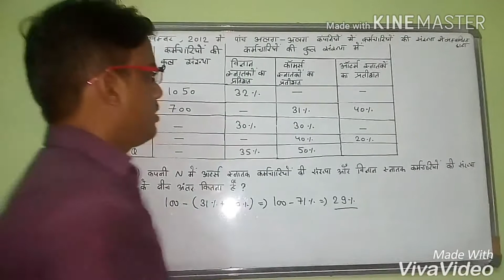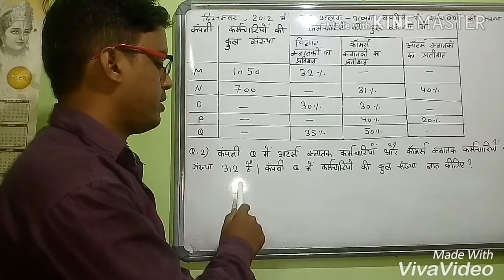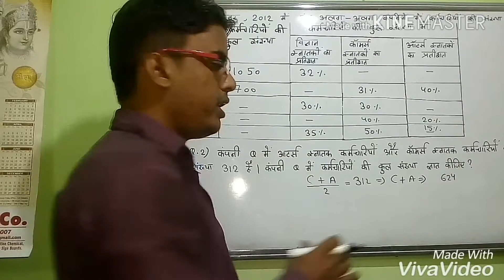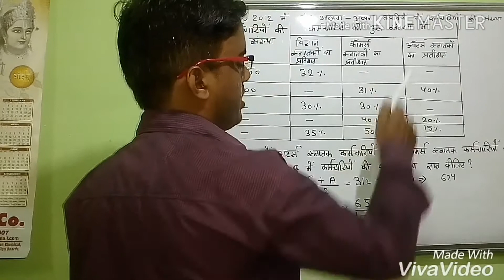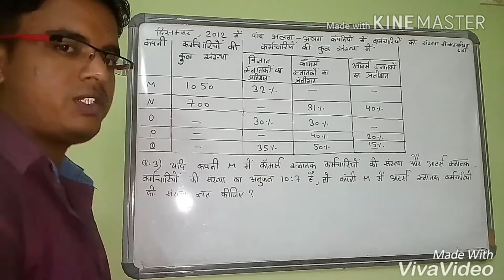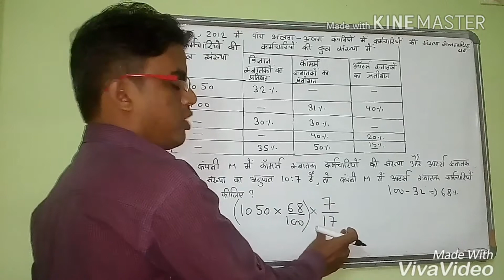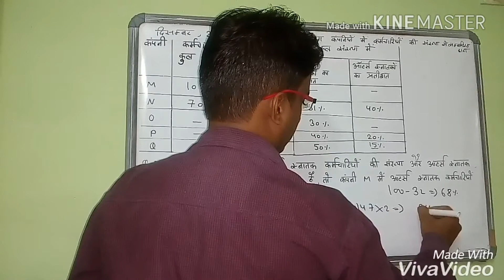Missing DI solution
Missing DI solution by Rakaesh meena